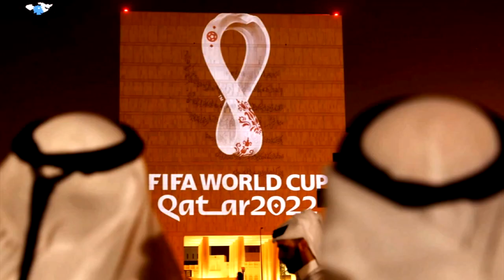بين كأس العرب ومونديال 2022... جولة على تصاميم ملاعب قطر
انطلق كأس العرب وهو "بروفا" للمونديال في قطر بعد أن اكتملت التحضيرات لاستقبال هذا الحدث التاريخي. في هذا التقرير جولة على الملاعب وتصاميمها المبتكرة.